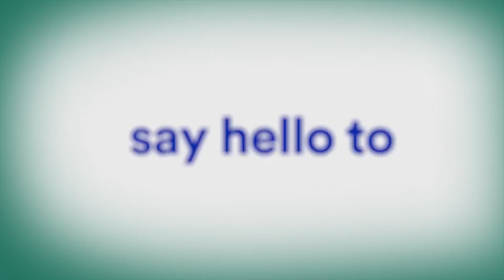Future Fest 2022 - The Biggest Technology Expo of Pakistan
FutureFest is an admixture, a festival a la grande, spanning over 3 days hosting 4 conferences, an innovation exposition, and a blended lineup of Pakistan's most noted tech startups, entrepreneurs, investors, brainiacs, techies, artists, and netizens. Add to this leadership from the public and professional spaces, and our Fest is about to pack a punch. Straight into the future. Pakistans' future is led by Pakistans tech.

What are we serving on the festival menu? You name it and we got it. We intend to house 30,000+ expected attendees, showcase 250+ world-class speakers, 100+ stall installations by exhibitors, and a chance to enjoy well-curated unlimited networking and 20 activities crafted to make the conferences an experience apart. What else? Yes, there's more. 150+ guests are flying in from around the country, region, and world. A guest list that boasts top VCs and entrepreneurs.. and that's not even the end.

( PAYONEER Account Creation Link )
Use This Link To Make Payoneer Account: